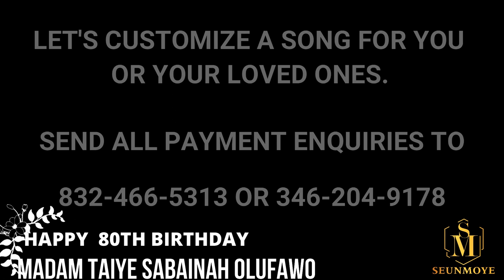Mama Taiye Sabainah Olufawo @ 80 in London United Kingdom.